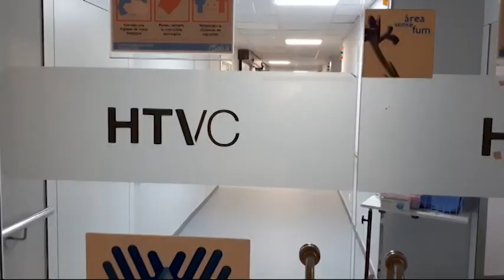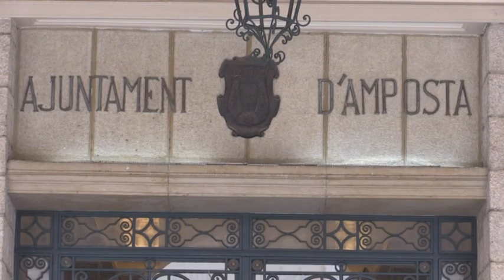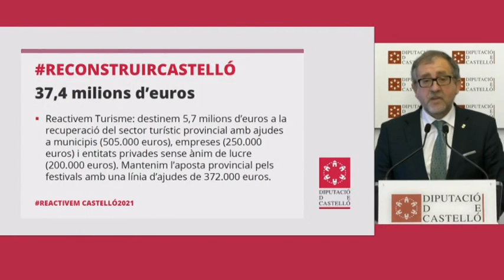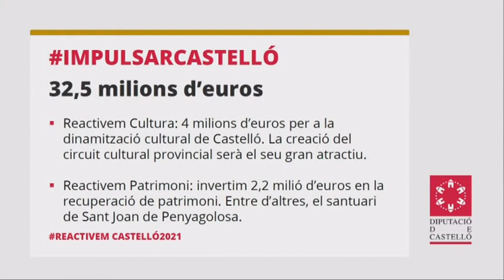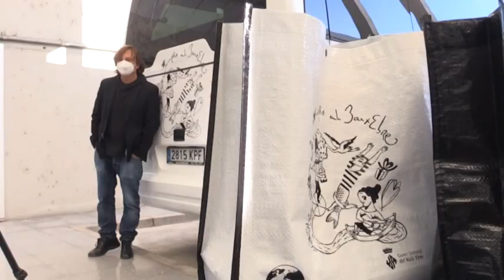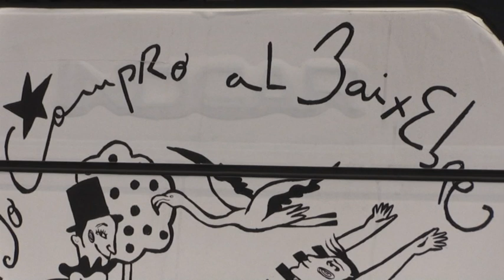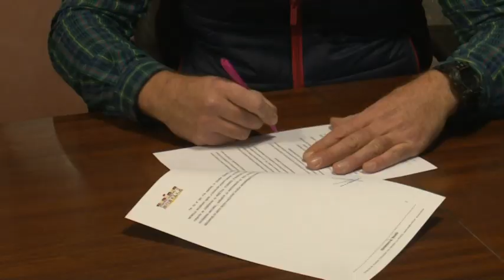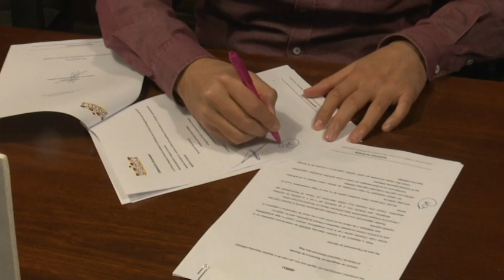Al Dia Territori Sénia (02/12/2020)